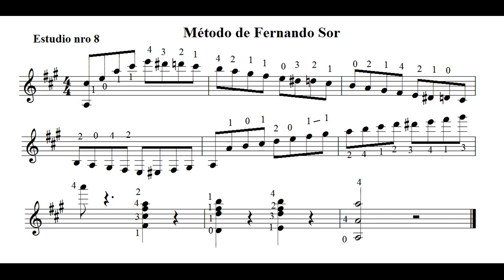Est nro 8 del Metodo de Sor por Carlos Ruben Gomez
Carlos Ruben Gomez interpreta el estudio nro 8 del Metodo de Fernando Sor
Si quiere bajar el Metodo de Sor: